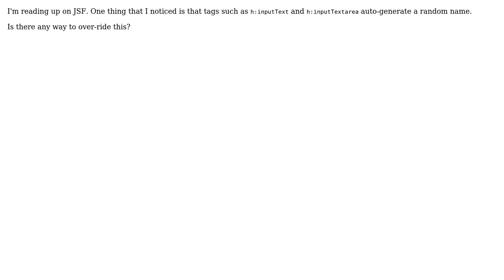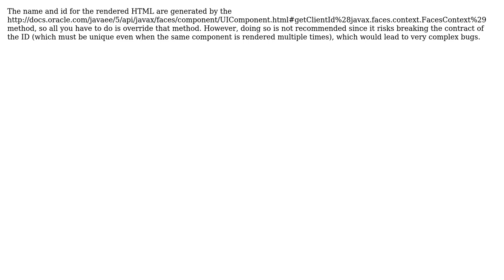Why does JSF automatically generate names for html components and can this be overridden?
Software Engineering: Why does JSF automatically generate names for html components and can this be overridden?

With thanks & praise to God, and with thanks to the many people who have made this project possible! | Content (except music & images) licensed under CC BY-SA | Music | Images & others | With thanks to user Michael Borgwardt user Chetter Hummin user BuZZ-dEE and the Stack Exchange Network Trademarks are property of their respective owners. You are responsible for your own actions.